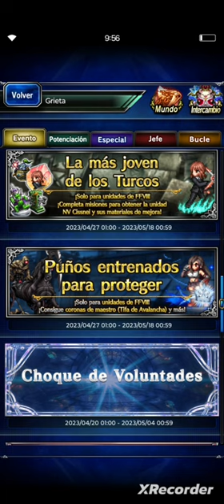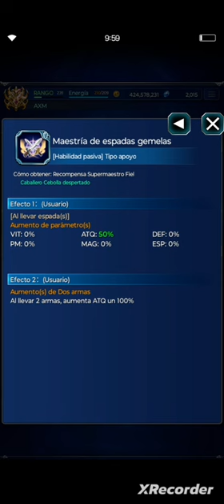ffbe puños entrenados para proteger guía comentada todos los logros Tiffa EX1